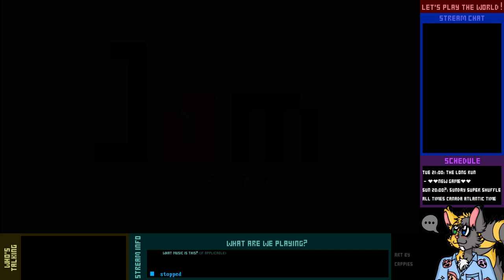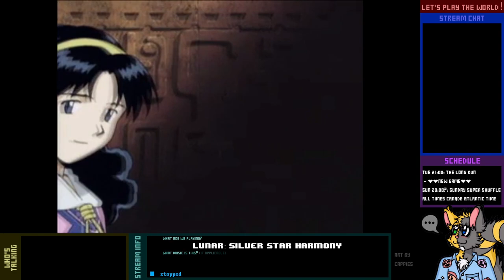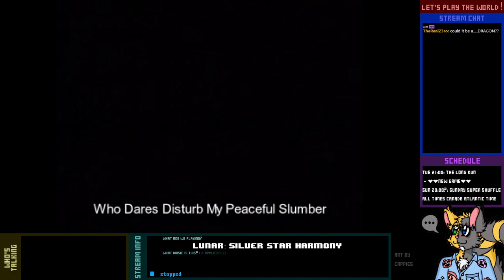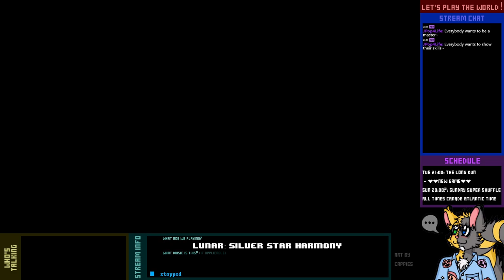Let's Play Live! - Lunar: Silver Star Harmony - 1-1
What would you do if you spent your entire childhood idolising a hero and his position, only to be told that you might be the next one to receive this position?